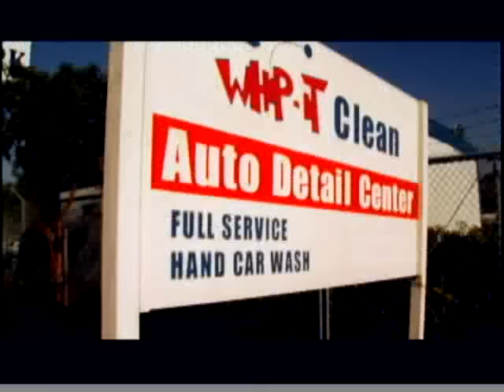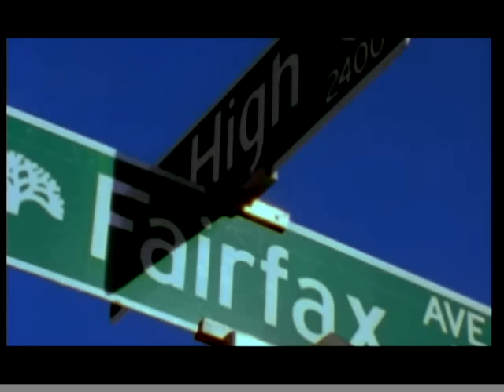Keak Da Sneak - White T Shirt, Blue Jeans, & Nikes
bay area shit

this song came out b4 Dem Franchize Boyz